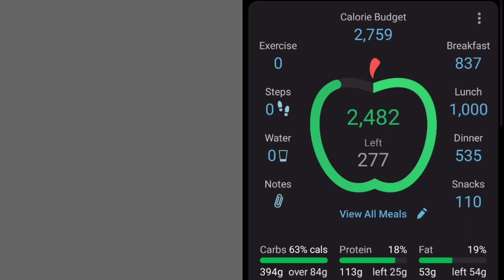New vlog// Full day of eating// Back & biceps workout// See and enjoy guys 😜😜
This content or video is based on fitness related and this could helpful for many persons on gym.

Video by: Divya ratan
Songs by: Neffex, Ncs music